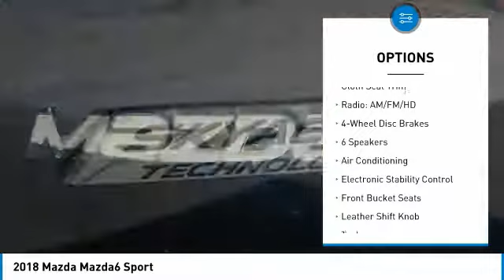2018 Mazda Mazda6 Las Vegas NV MJ768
2018 Mazda Mazda6 Sport

6950 West Sahara Ave.